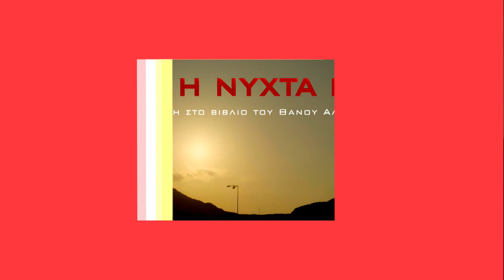Αυτή η Νύχτα Μένει | Τετάρτη 16/11/22 | 22:15